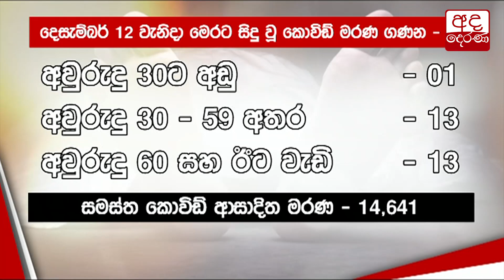ඊයේ වාර්තා වූ කොවිඩ් ආසාදිතයින්...